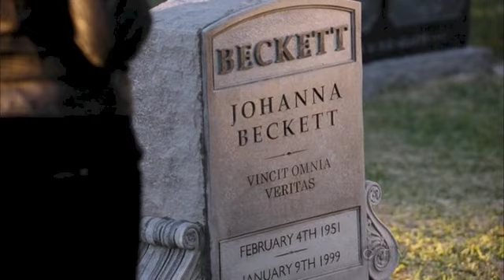Kate Beckett - Boulevard of Broken Dreams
Sorry it's been so long since I posted one of these! I've been devoting most of my free time to writing Castle fanfiction (I'm Caskett54 on fanfiction.net if you want to check out my fics), and my younger sister has been monopolizing the only computer I can make tribute videos on to play Minecraft.
A tribute video devoted to Kate Beckett, her backstory, and all that she's had to endure in the four years we've known her. With a little Caskett mixed in, of course. Enjoy.